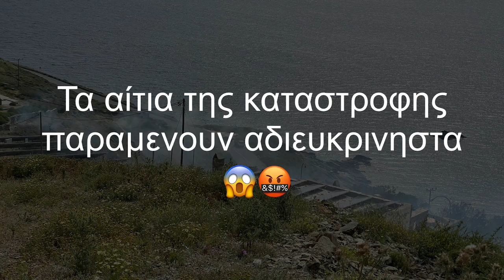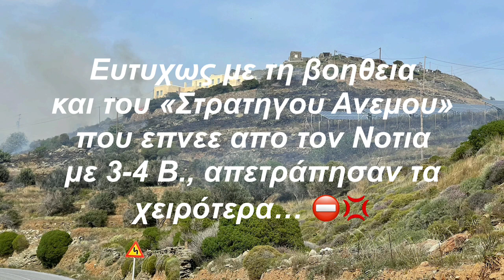Η Φωτιά στη Λυγιά, Κούνδουρος, Κέα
Μεγάλη φωτιά ξέσπασε το μεσημέρι της Τρίτης 26/04/2021 περί τις 14:10.
Μετά την ειδοποίηση της Δημάρχου Κέας, κινητοποιήθηκαν οι Εθελοντές Πυροσβέστες, αρχικά με ένα μικρό φορτηγάκι, αργότερα κατέφθασε και δεύτερο ενώ μετά από περίπου μια ώρα ήρθε και το Παλαιο Πυροσβεστικό Mercedes.
Μετά από τετράωρη μάχη με τη φωτιά κατάφεραν να την περιορίσουν αποφεύγοντας ζημιές σε σπίτια. Εκτός από αρκετά φωτοβολταϊκά πανέλα που κάηκαν ολοσχερώς πριν φτάσουν οι πυροσβέστες. Τους αξίζουν τα συγχαρητήρια μας !
Υπάρχουν αναφορές περί εμπρησμού, οι οποίες ελπίζουμε να αποσαφηνιστούν σύντομα και να παραδοθεί στη Δικαιοσύνη ο/οι δράστες :-(